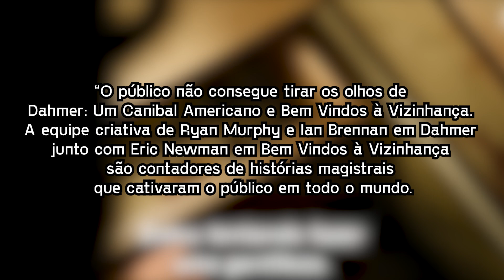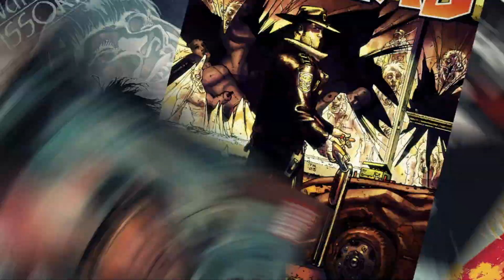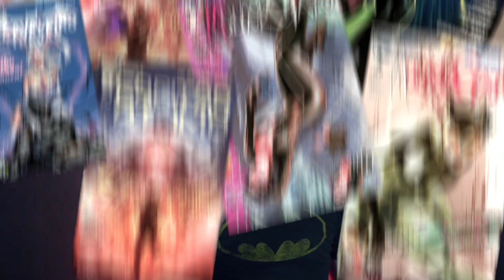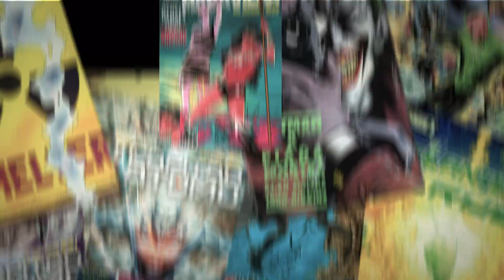JEFF DAHMER VAI VOLTAR? NETFLIX RENOVOU A SÉRIE DO SERIAL KILLER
Dahmer: Um Canibal Americano foi um dos grandes acertos da Netflix em 2022. Por isso não ia ser surpresa se a série tivesse uma continuidade. Mas como vai ser isso? O Jeff Dahmer volta mesmo ou é bait da Netflix?
A série Dahmer: Um Canibal Americano rendeu tanto sucesso, tantas polêmicas – e tanto dinheiro- pra Netflix, que a empresa resolveu renovar.
E tá confirmado aí não só 1, mas 2 temporadas.

AC Alphaville
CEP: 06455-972